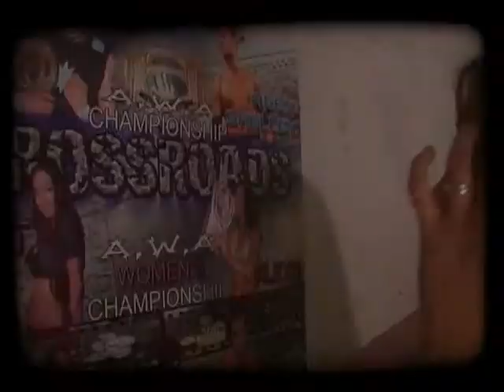crossroads music video .avi